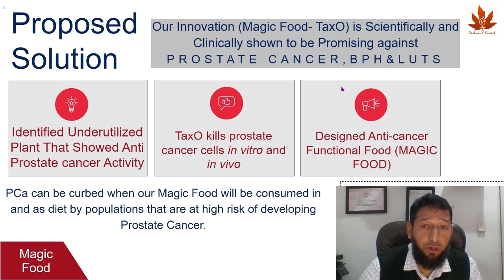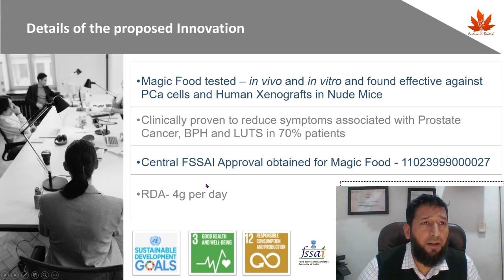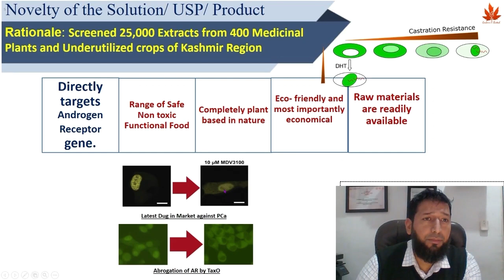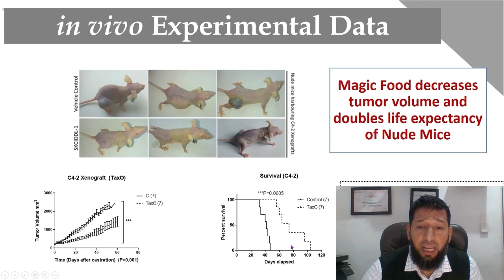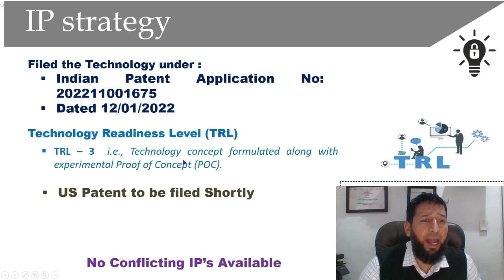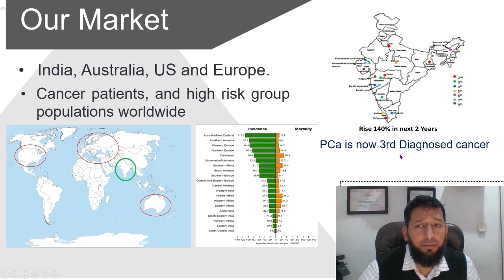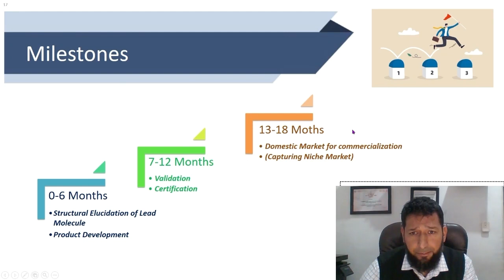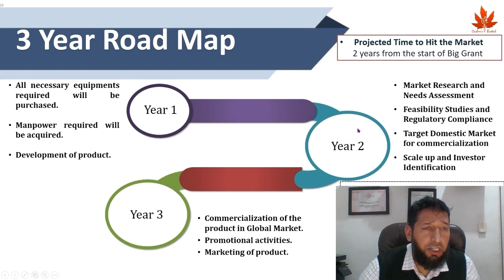Magic Food Story.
Magic food is a formulations of herbs that are safe and non toxic and helps resolve symptoms of PCa, BPH and LUTS.